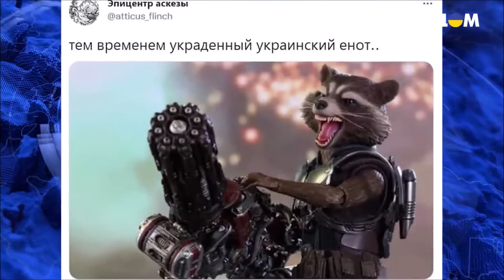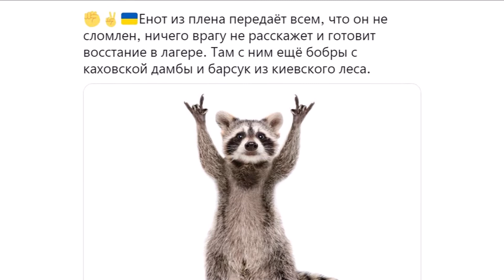Из полевого дневника Херсонского Енота...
От всемирного бойкота, подуставши вся мерзота,
Миру ядерным оружием грозит...
Но Херсонского Енота, Украина вам, босо́та,
Сука падла хвост пушистый, — НЕ  ПРОСТИТ ! ! !

Товарищ Главный командует справно:
Отступаем на левый берег Днепра!
Ведь, жизнь оккупанта ИМХО забавна —
Наступать отрицательно нам давно уж пора...

А мы тут осели, да и брюхо наели,
Всех их баб отымели, порубили каштаны...
Унитазы, стиралки домой полетели
Полевой нашей почтой, точно птиц караваны.

Снова брызжут слюной все шестёрки Кремля,
Ядом дышат прогнившие СМИ:
Жизнь-то — полный отстой! Братцы, чё за херня?
Мы от собственной чахнем дресни...

Украина не нация — нео-нацисты!
Запад — не люди, а просто скоты!
Но мы же — ЗА МИР! Мы тут все — пацифисты!
Только как они смеют жить лучше, чем мы?..

Тех возьмём за три дня, этих — справим за день!
Страх посеем, боль и страданья.
Бородянка, Гостомель, Буча, Ирпень...
Вам известна цена покаянья?

Каждый жест, каждый шаг — не плевок, так блево́та!
И в этом ваш весь неуклюжий фасон...
Тихо, ша, фраера! Говорит Херсон:
Слышь, жлоба, верните Енота!

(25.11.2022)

Саундтрек: «По долинам и по взгорьям...» (Cyranо́ Edit Rework).

Концептуальная идея, арт-ворк, монтаж, голос, стих: Сиранó.